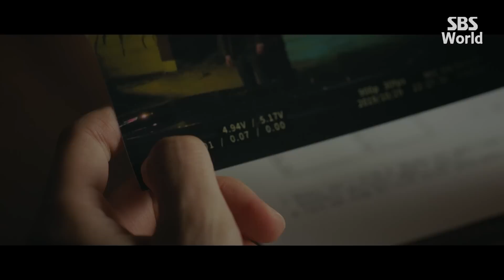[CC/FULL] VIP EP13 (1/3)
Na Jung-sun (Jang Na-ra) works for a team that deals with VIP customers of a department store. She is married to Park Sung-joon (Lee Sang-yoon), who works on the same team. The couple face an unexpected case, which causes their lives to fall apart.